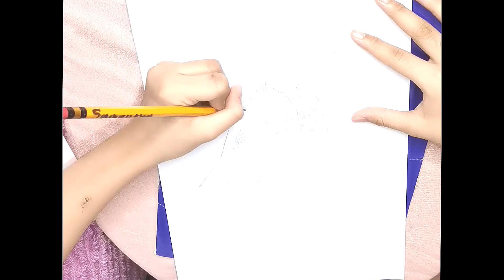Crosshatching Technique in drawing - Alex draws using crosshatching technique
Today's video was inspired by Alex's activity in her Arts module. It's all about  crosshatching technique in drawing. Alex loves drawing, another reason I made this video to enhance her drawing skills. Hope you like it guys!